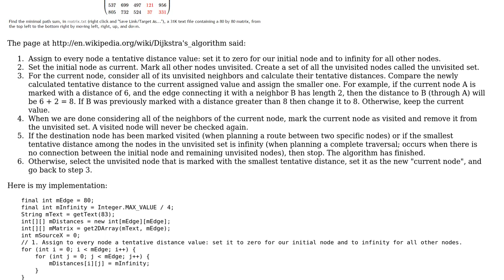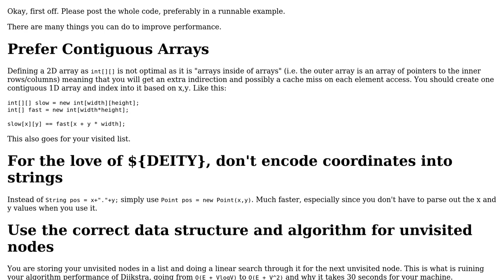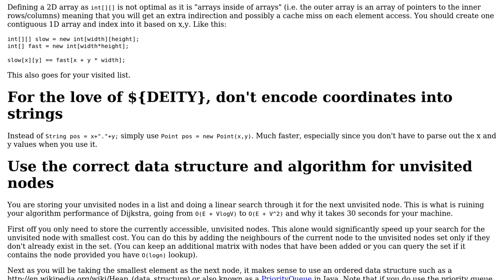Code Review: Dijkstra's Algorithm in Project Euler# 83: Path sum: four ways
With thanks & praise to God, and with thanks to the many people who have made this project possible! | Content (except music & images) licensed under CC BY-SA | Music | Images & others | With thanks to user RE60K user Jamal user Emily L. and the Stack Exchange Network Trademarks are property of their respective owners. You are responsible for your own actions.